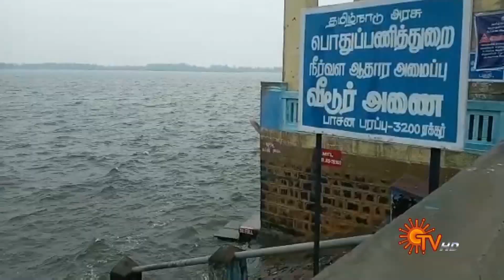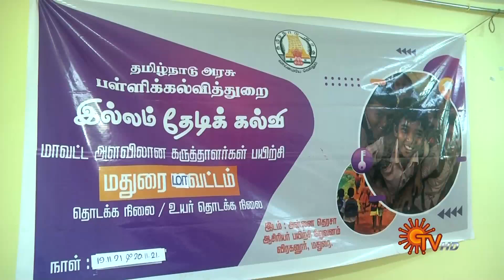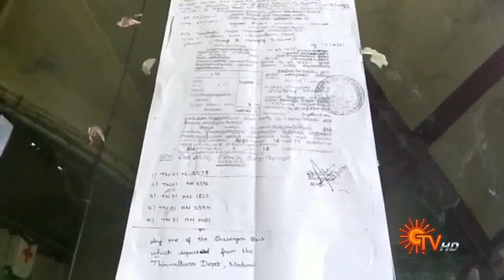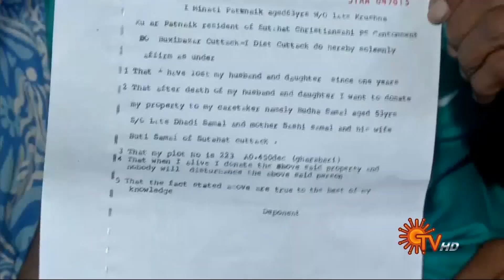Sun Seithigal | சன் மாலை செய்திகள் | 20-11-2021 | Evening News